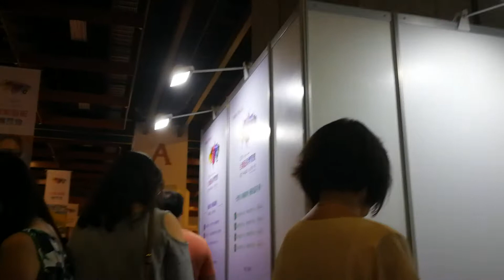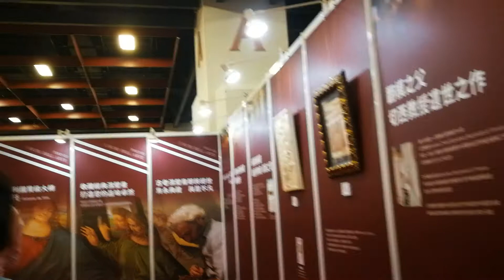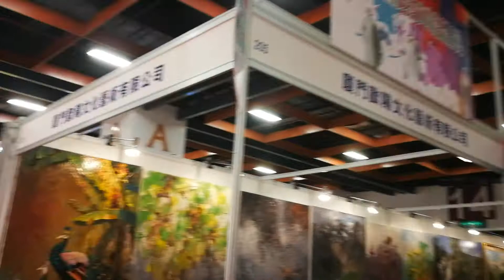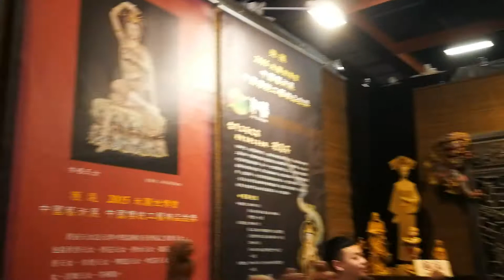世貿2018藝術展